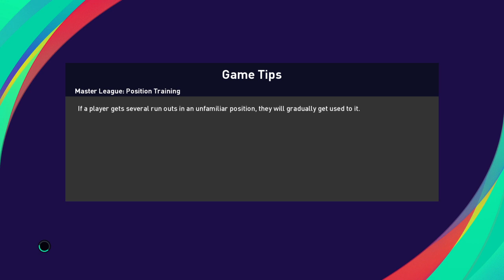JOHOR DARUL TA'ZIM VS NEGERI SEMBILAN (legend) LIGA SUPER MALAYSIA